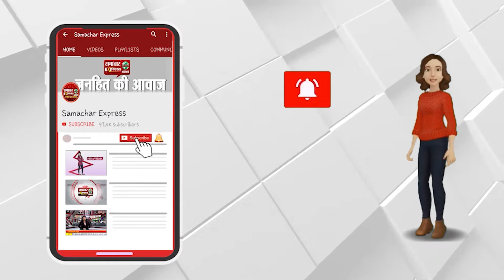ओम प्रकाश चौटाला का बाहर आना न्यायायिक फैसला है और उनका बाहर आना सामान्य फैसला ||SAMACHAR EXPRESS